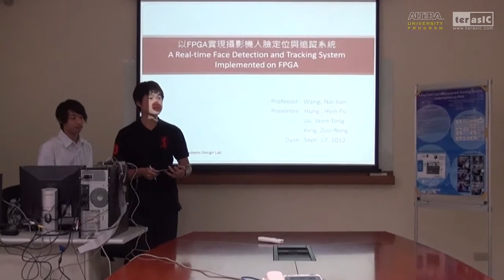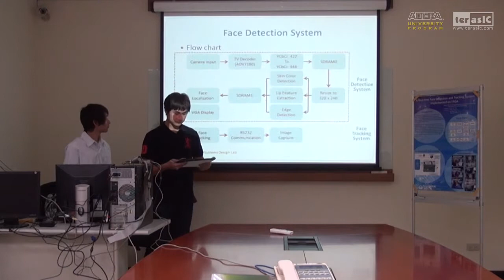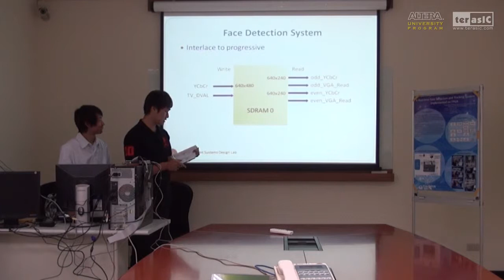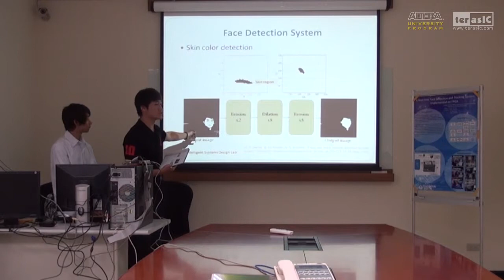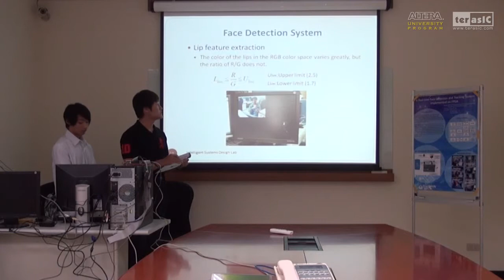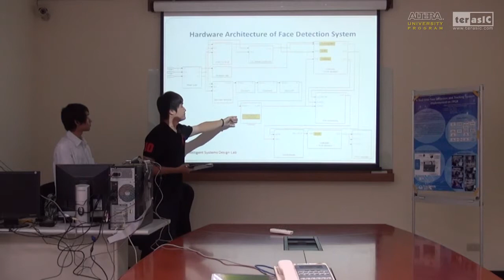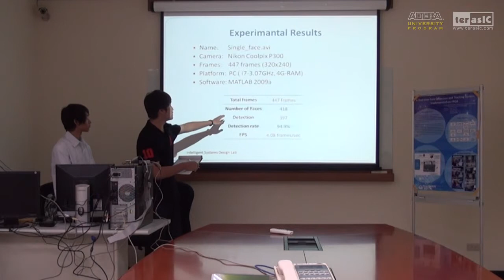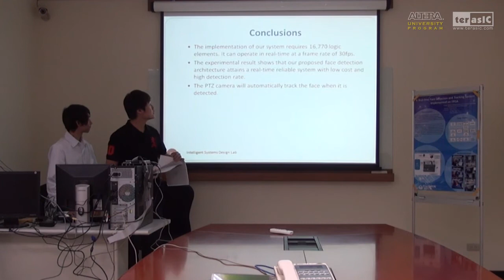TW038_A Real-time Face Detection and Tracking System Implemented on FPGA_Concept Presentation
School : National Taiwan University of Science and Technology
Advisor : Nai-Jian Wang
Members : YANG,ZUO-RONG / HUNG, HSIN-FU / LIU, WEN-TONG